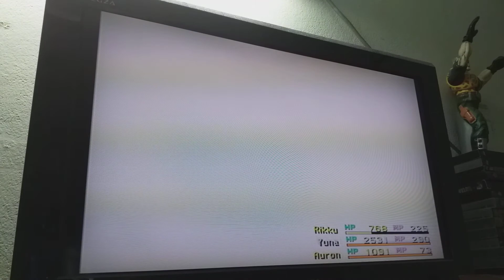ไฟนอล แฟนตาซี 10 เล่นps2 pt78